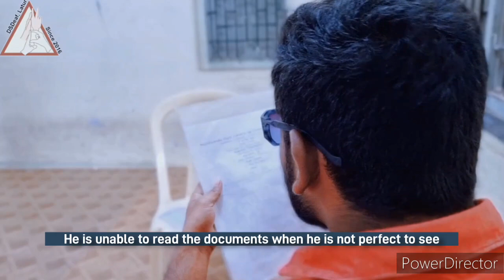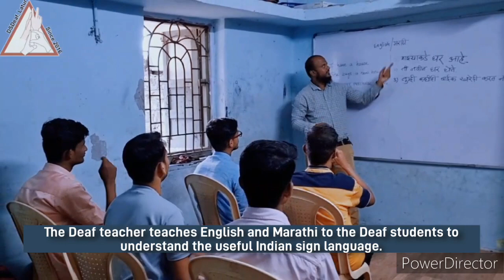The Deaf son doesn't know how to read and write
Hello everyone. The Deaf son doesn't know how to write and read English and Marathi language grammar with his normal parents.. His father is annoying at the Deaf son for not reading well. His mom encourages her Deaf son to join the Deaf community institute.  He learns English and Marathi language from the Deaf teacher at the Deaf DSDeaf class in Latur for 4 months or 6 months. After 6 months,  the Deaf son is very confident to be able to write well to his father. His father is very happy with his son's intelligence. the Deaf son said that the Deaf institution uses Indian sign language and makes him improve well. He says thank you lots to the Deaf institution of DSDEAF.

if you want to learn English and Marathi,  contact:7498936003 ( whatsapp and jio 4G video calling) use for applying, but you don't want it, you need not sms me.